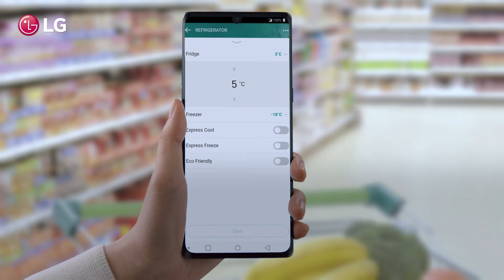LG InstaView™ 敲敲看門中門 ：體驗新鮮篇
LG InstaView™ 敲敲看門中門獨家專利的保鮮技術，帶給您更新鮮更健康的生活體驗。

★LENEARCoolingTM直驅變頻 精準溫控：有效延長食材新鮮
★DoorCooling+TM四方吹冷流+TM：後方搭配側邊冷流，讓內部空間溫度速冷且均冷，維持食材新鮮
★UVnanoTM安心飲用：紫外線每日清潔出水孔，提供衛生乾淨的飲用水
*部分功能限指定型號

00:00  影片開場
00:03  LENEARCoolingTM直驅變頻 精準溫控介紹
00:25 DoorCooling+TM四方吹冷流+TM介紹
00:47  UVnanoTM安心飲用介紹
01:11  影片結尾